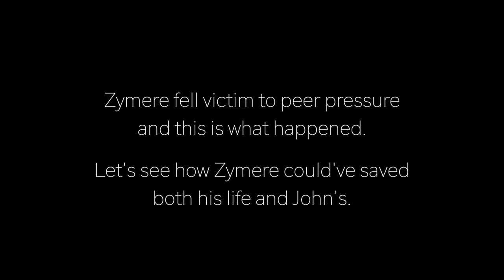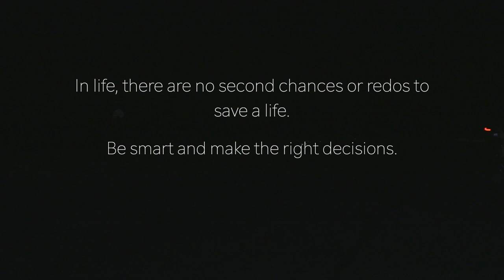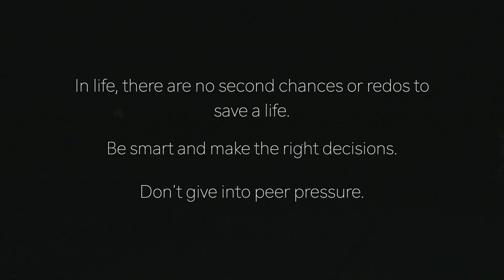Under the Influence - A Peer Pressure Story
Drunk Driving? That's NO GOOD!

Directed by
Natalie Mahoney & Charlotte Kline

Story by
John Dagon

Director of Photography:
Connor Brost

1st Assistant Camera:
Conor Scanlon

Sound Mixer:
Danielle Herbert

Boom Operator:
Michael Faber

Script Supervisor:
Graeson McNamara

Gaffer:
Daniel de Bruyn

STARRING:
Zymere Flucas
John Dagon

Extras:
Charlotte Kline
Michael Faber
Alexandra Beredej
Conor Scanlon
Kimberly Lemke
Danielle Herbert
Sam Balestrieri
Jake Goldman

Drivers:
Connor Brost & Danielle Herbert